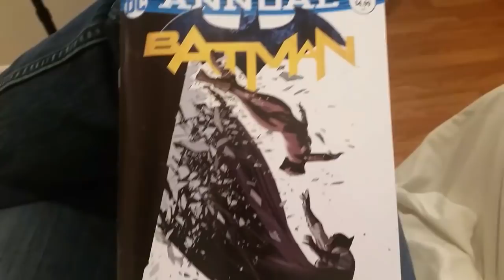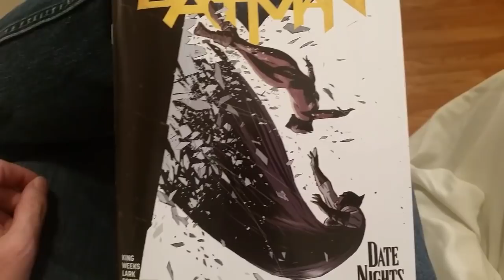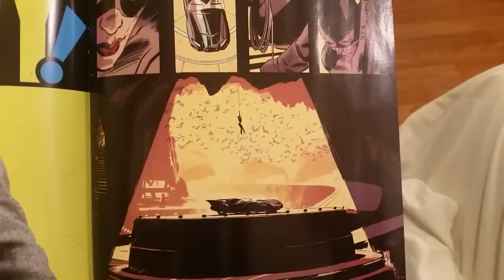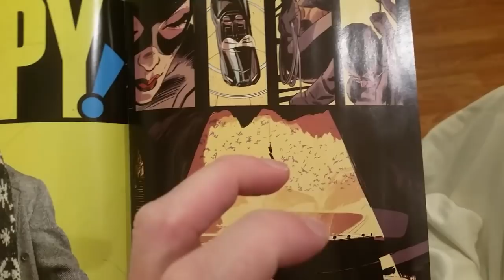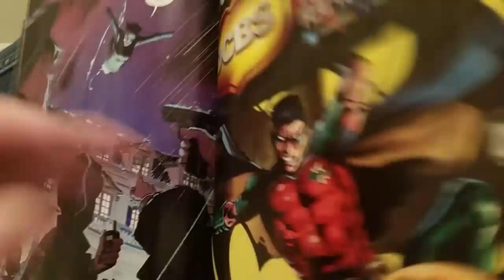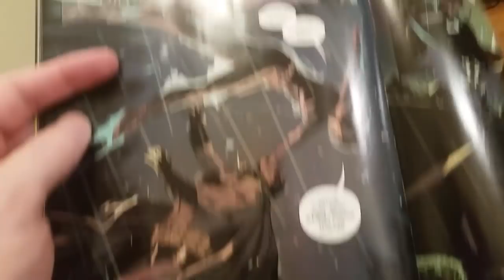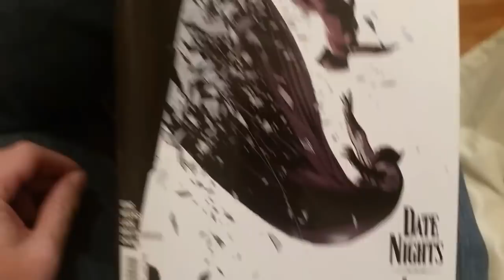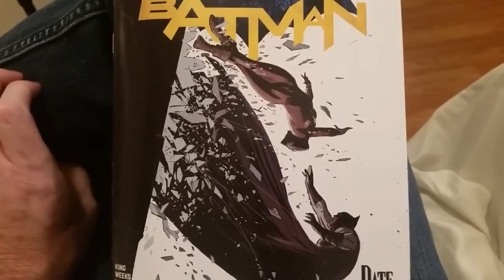Tom King And The Nu-Males Of Buzzfeed Proudly Present...SOY BATMAN